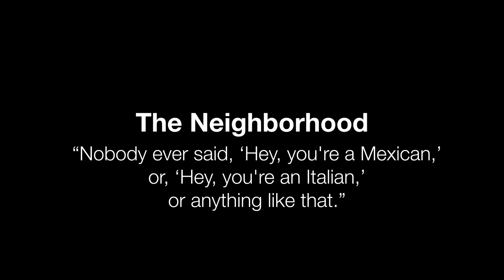The Neighborhood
“Nobody ever said, ‘Hey, you're a Mexican,’ or ‘Hey, you're an Italian’ or anything like that.”

Find more at welcomeproject.valpo.edu or listen to our weekly podcast by searching for Welcome Project on your favorite app.